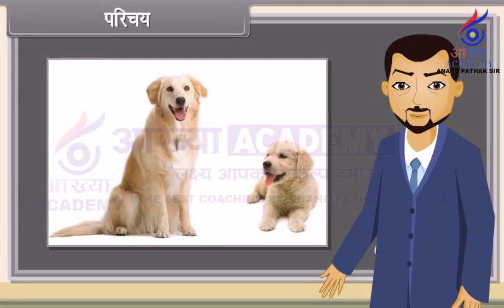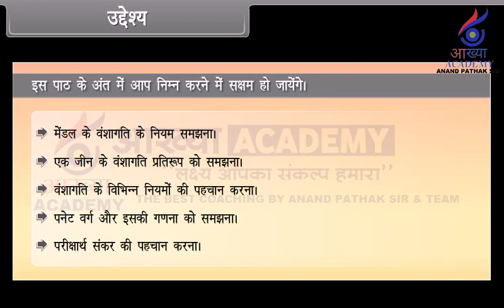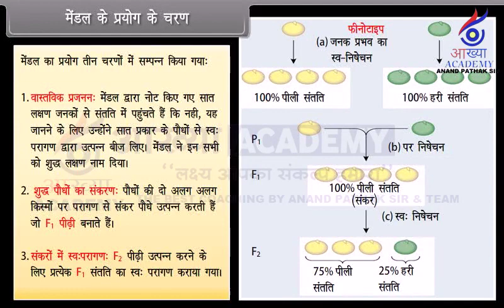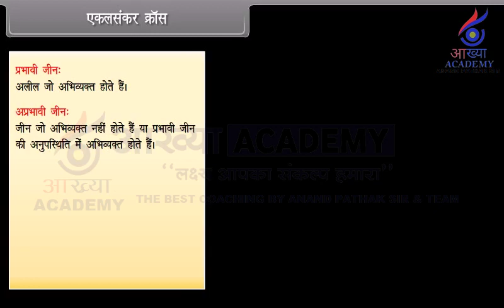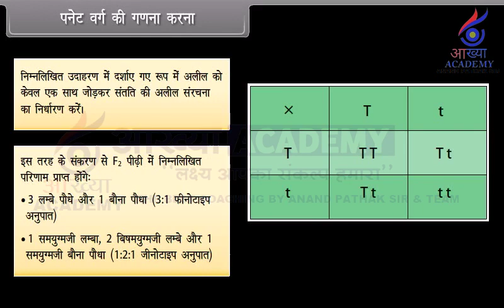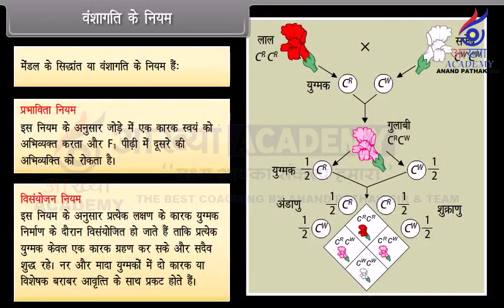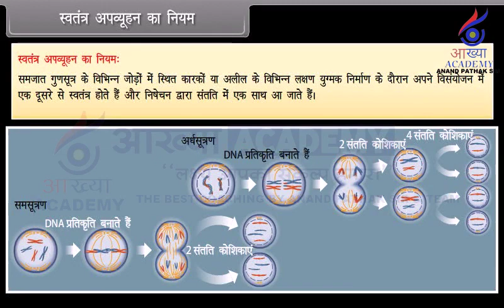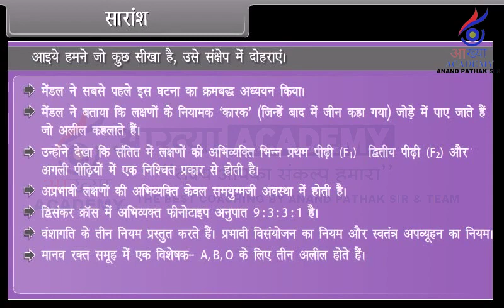# BIOLOGY Princilpes of Inheritance and variation I